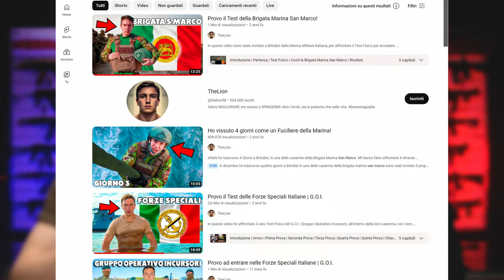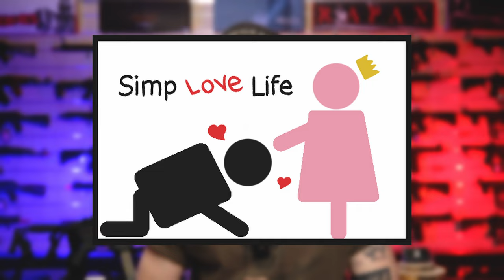Rispondiamo al video di Marco Tomasin su ARMI e VIOLENZA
Rispondiamo al video di Marco Tomasin su armi da fuoco e violenza sia dal punto di vista videoludico che da quello IRL. Pratichiamo softair da molti anni e ci troviamo spesso a dover gestire esattamente questo tipo di critiche sciocche e qualunquiste. cercheremo quindi di sviscerare gli argomenti di Marco e cercare di combattere l'ignoranza in merito ad armi da fuoco e videogiochi violenti.